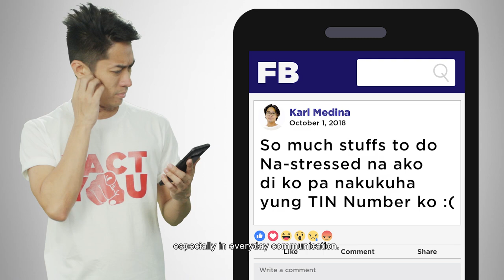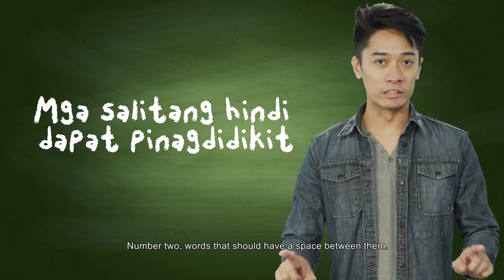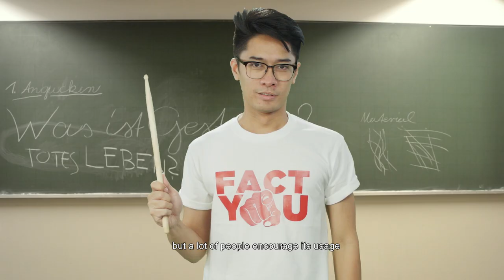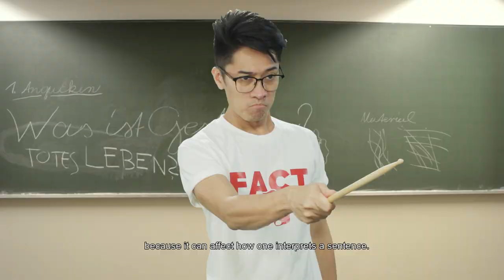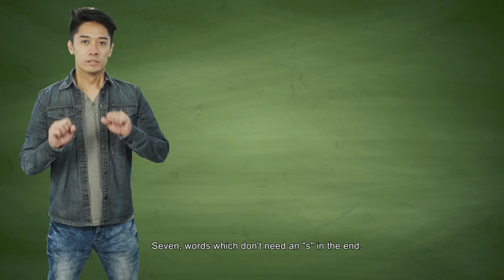D' Grammar Espesyal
Mga ka-Fact You, na-missed n'yo ba kami?

Ano daw? May mali sa grammar namin? O edi panoorin n'yo na 'tong bagong episode para malaman n'yo kung ano ang mali namin.